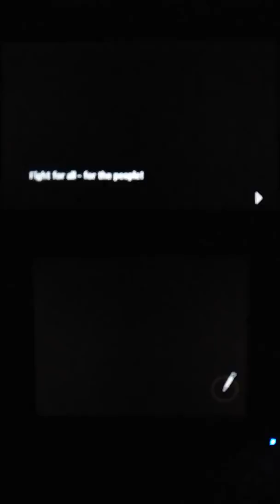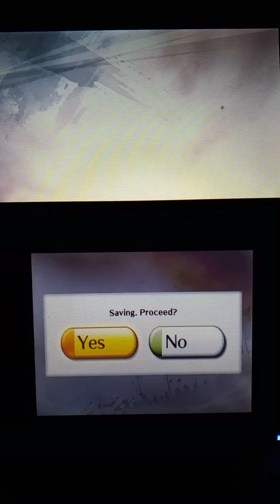Samurai Warriors Chronicles Part 25: Battle of Fushimi Castle(Western Army)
Lord Hideyoshi dies and Japan is split in two-who will win?